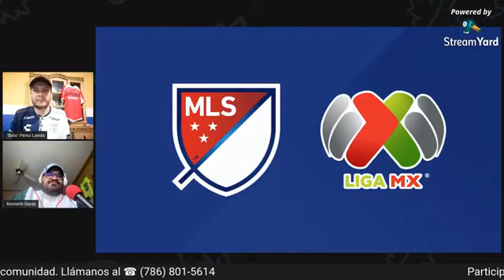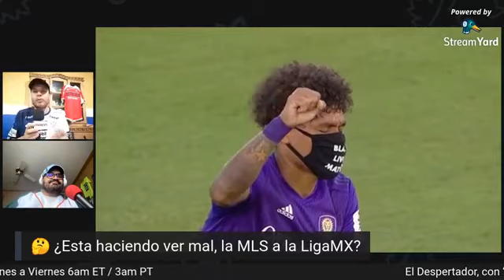🤔 ¿Esta haciendo ver mal, la MLS a la LigaMX?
Disfruta el poder del deporte y la cultura latina en nuestro sitio web